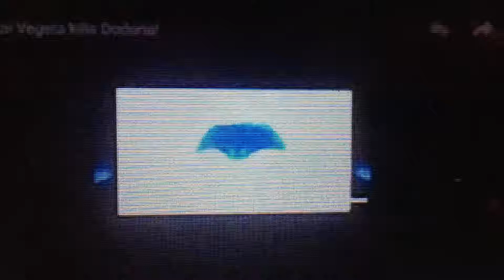Dragon Ball Z Kai (Adult Swim On Demand) Vegeta Kills dodoria